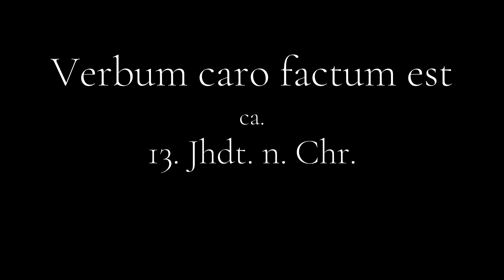Adventskalender der Liebfrauenschule Oldenburg, 16.12.2020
Drei Schüler aus dem 11. und 13. Jahrgang haben eine Vertonung dieses weihnachtlichen Textes von John Sheppard arrangiert und musiziert für drei Instrumente ...